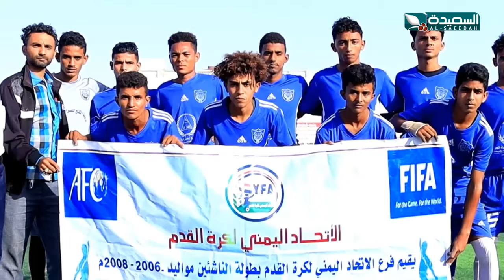أحوال الرياضة | نذير الحمادي | 29-2-2024م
برنامج احوال الرياضة مع نذير الحمادي ، وتقارير رياضية مختلفة من جميع انحاء اليمن ، وتغطيات خاصة ومكثفة لمشاركات المنتخبات الوطنية في اليمن في المحافل الدولية ، ليوم الخميس الموافق 29 فبراير 2024م ، وتقارير عن الرياضة والرياضيين اليمنيين ، على قناة السعيدة